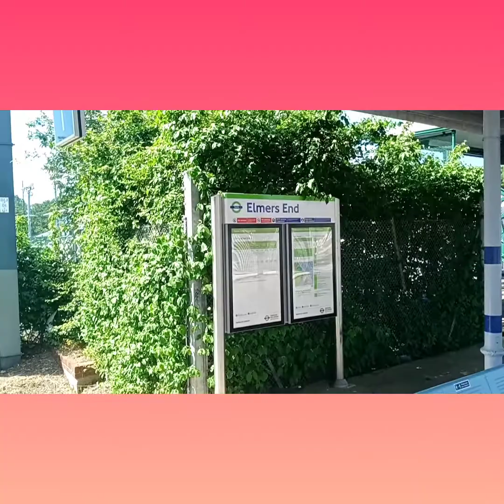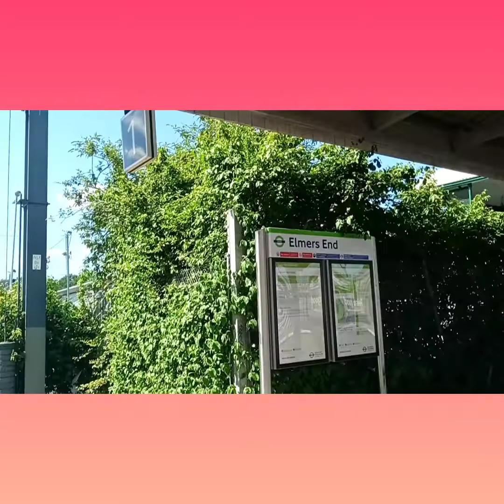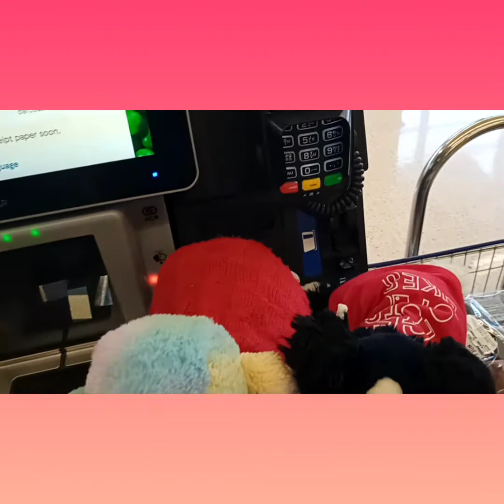Taking the tram to Elmers End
Lulu and Dec take the tram to Elmers End for a spot of shopping before returning to the tram stop.